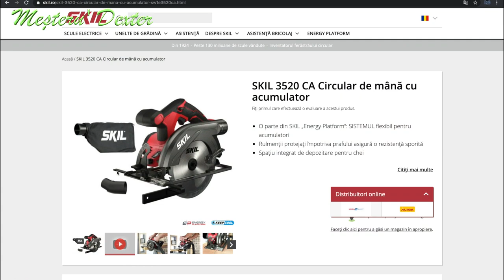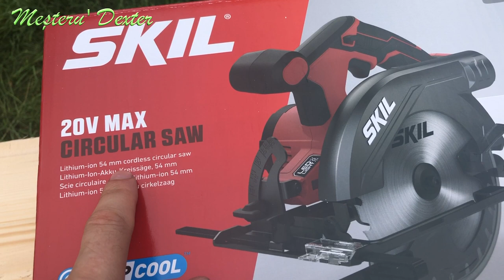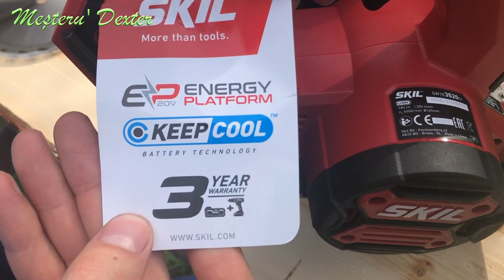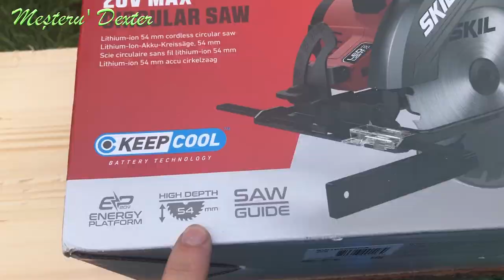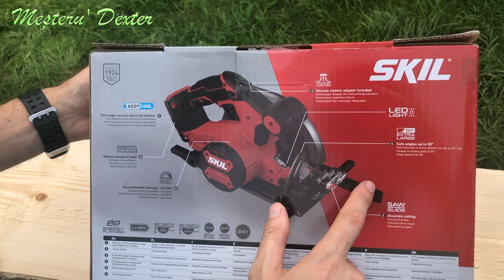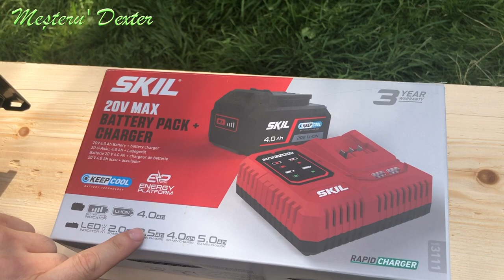Circular de mana cu acumulator SKIL 3520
ne-am jucat cu circularul de mana cu acumulator de la  SKIL, model 3520